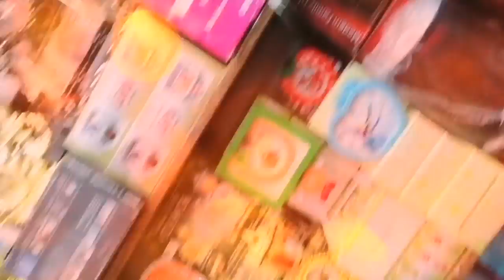Cutes teddy bear | toy shop | teddy bear cute video